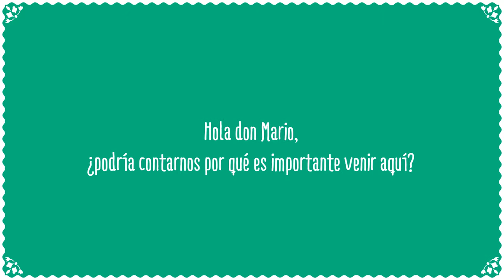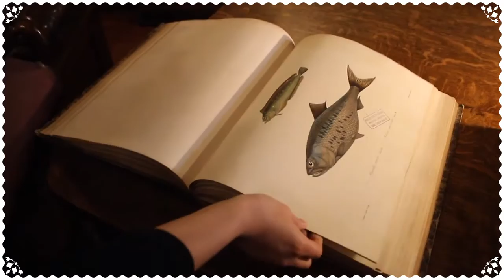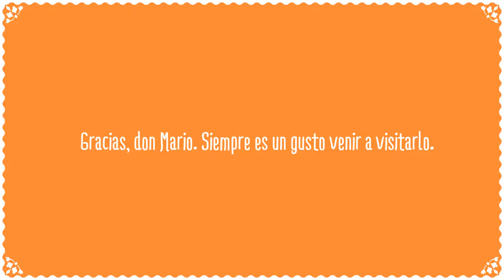Un paseo por la Sala Medina de la Biblioteca Nacional - Chile para Niños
Memoriosa visita a don Mario Monsalve, guardián de la Sala Medina y mejor amigo del Búho de Chile para Niños, quien compartió con ella algunos secretos que guarda este espacio de la Biblioteca Nacional.

Cámara: Cristopher Sánchez
Montaje: Felipe Leal